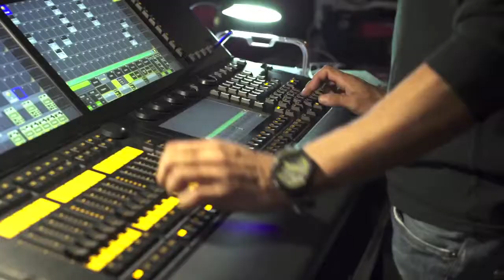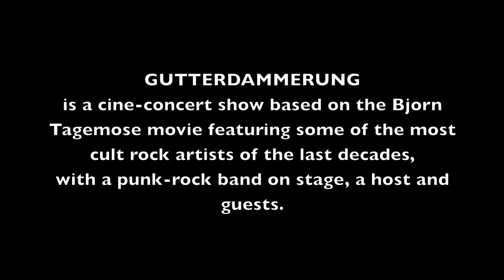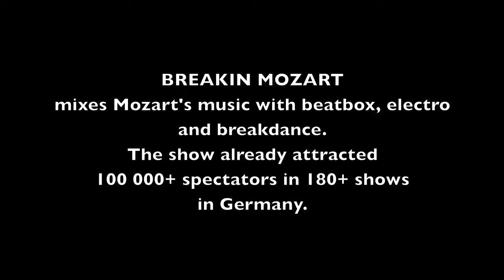SP Management 2016/2017 shows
We are so happy to present our current 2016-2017 shows catalog.
Some show are represented by us in limited territories and fields only.